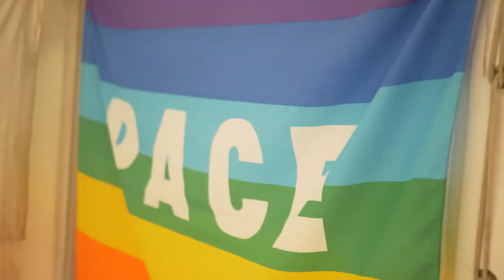Rheinland-Pfalz-Tag 2022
Vom 20. bis 22. Mai fand der 36. Rheinland-Pfalz-Tag in Mainz statt. Wir feiern 2022 den 75. Geburtstag unseres Landes & damit 75 Jahre Demokratie, Solidarität, Zusammenhalt und Schaffenskraft.